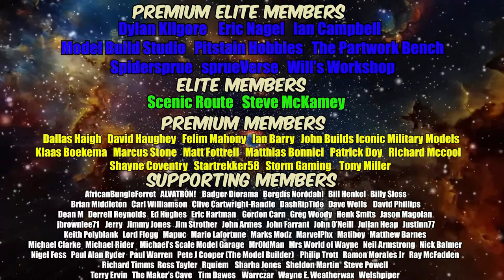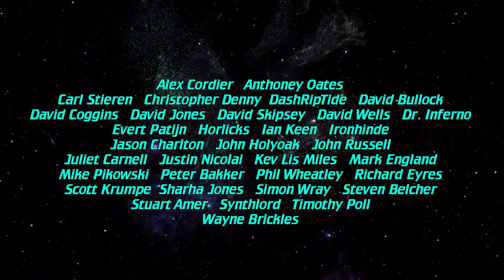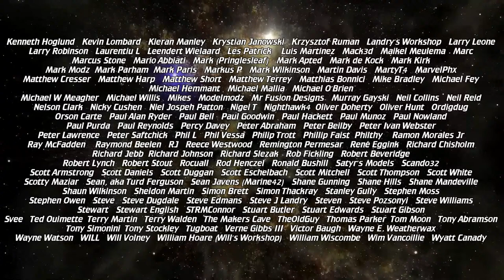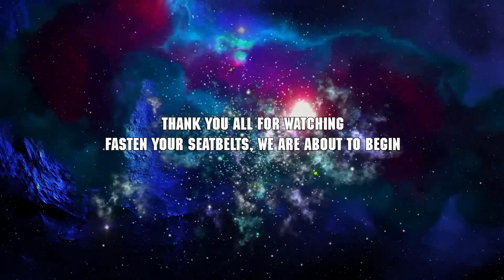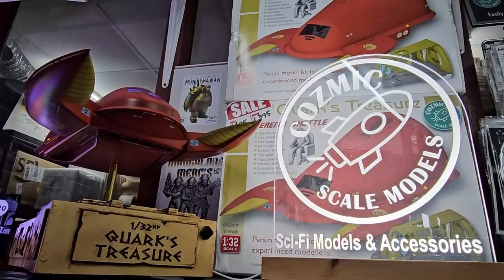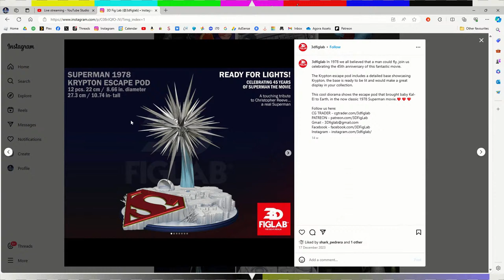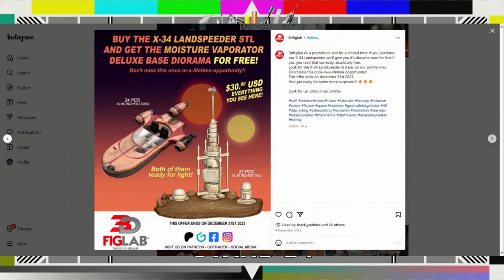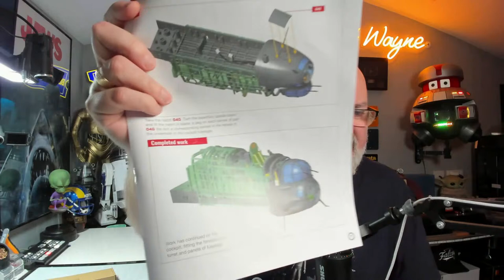The World of Wayne Thursday Night LIVE Stream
Every Thursday at 8pm, I do a live stream where I answer questions and generally chat about anything and everything